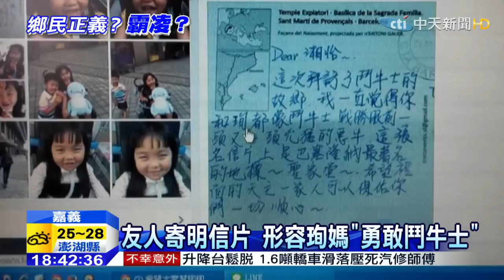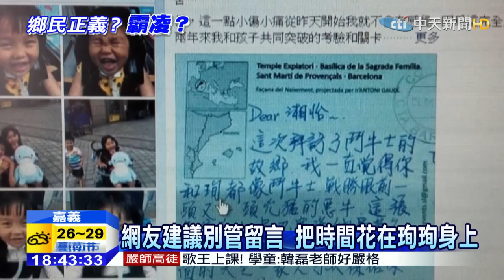20150516中天新聞 控假帳號留言攻擊 珣媽：打不倒我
嘉義生命小鬥士珣珣的媽媽，自從被外界質疑，今年獲頒「慈馨媽媽」表揚，究竟適不適當後，網路上就掀起筆戰，兩派持相反意見的網友，你一言我一語，如今珣媽po出朋友從國外寄來的明信片，還將珣媽比喻成是鬥牛士，而珣媽除了謝謝關心的朋友，還提到版上很多捏造事實的留言，多半都是「假帳號」，持中立看法的網友，就建議珣媽，把時間花在珣珣身上，不用太在意網友的留言。